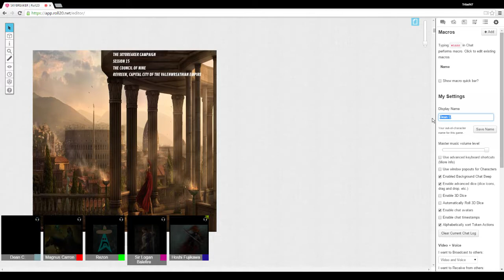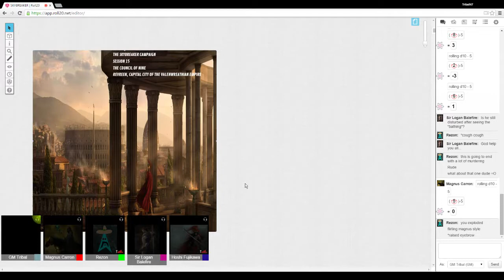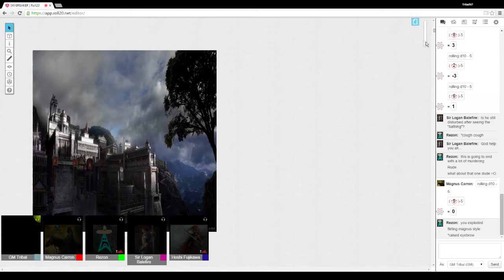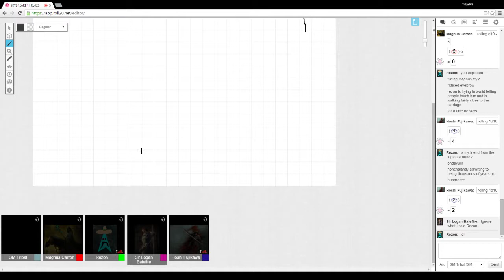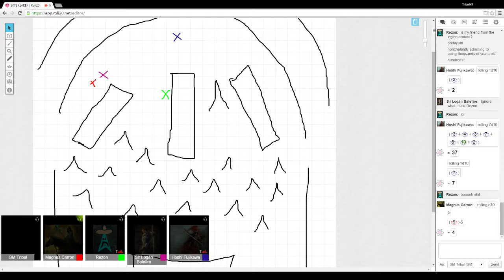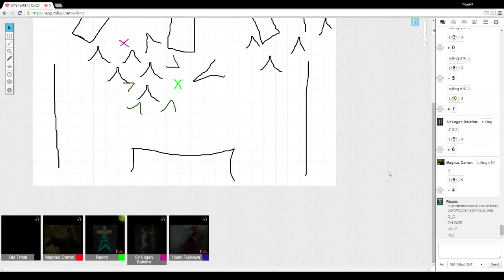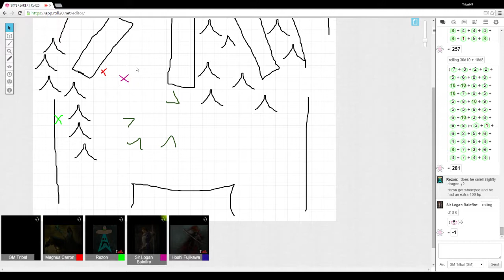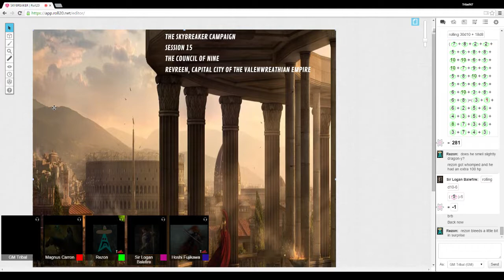SAGA - Skybreaker Campaign - Week 15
The party attend the voting for the Ninth Minister of Valenwreath, and not all goes according to plan.